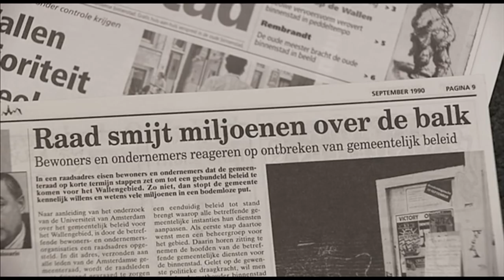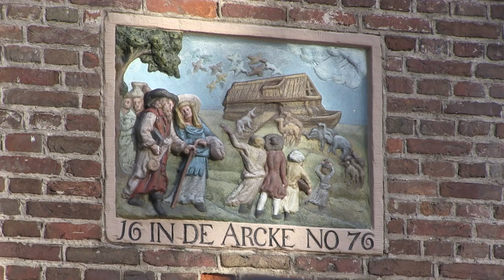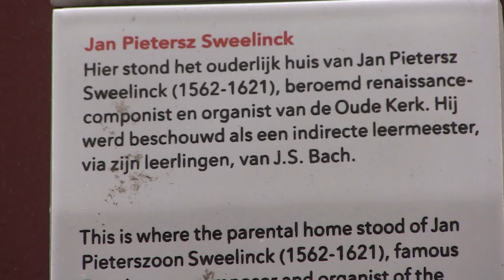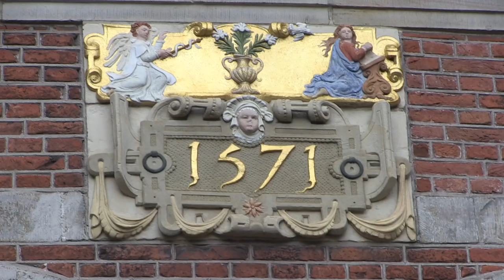Aan de Amsterdamse Wallen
Video met Marian van de Veen - van Rijk (fotograaf) en Herman Vuijsje (socioloog, journalist en eindredacteur) tgv de presentatie van het boek "Aan de Amsterdamse Wallen" op 23 februari 2016. Een prachtig uitgevoerd boek over de meest veelzijdige buurt van Amsterdam. Dit werk brengt het controversiële, historische en alledaagse van de Amsterdamse Wallen in beeld aan de hand van foto's, persoonlijke verhalen en geschiedkundig onderzoek.
De ‘Walletjes’ staan voor alles wat God verboden heeft en wat in Amsterdam toch gebeurt: seks, drugs en rock-’n-roll, aangelengd met een vleugje Leger des Heils-hoempapa. Maar die reputatie berust op een momentopname. In het grootste deel van hun zevenhonderdjarig bestaan waren de Wallen het toneel van alledaagse, vrome en voorname besognes. Tussen kloosters en kerken hadden burgemeesters en kooplui er hun woon- en handelshuizen. Later zaten er ambachtelijke bedrijfjes en woonden er gewone Amsterdammers.
De mix van alledaagse, chique en louche activiteiten heeft de buurt een bijzonder aanzien opgeleverd. Aan de Amsterdamse Wallen beschrijft een van de grootste en best bewaarde historische binnensteden ter wereld, die in één adem met de aangrenzende grachtengordel mag worden genoemd en geroemd.
"Aan de Amsterdamse Wallen" is gemaakt door o.a.
Piet de Rooij, Paul Arnoldussen, Peter Paul de Baar, Bert Nap, Marian van de Veen-Van Rijk (fotografie) en Herman Vuijsje (eindredactie) € 29,90 UItgeverij BOOM
Het eerste exemplaar werd uitgereikt aan de burgemeester van Amsterdam, Eberhard van der Laan in The Grand, een van de laatste zgn. 'stadspaleizen' .
Video gemaakt door Eveline van Dijck / YOYmedia
Muziek - rechtenvrij Summer 2008 van WIMVIS